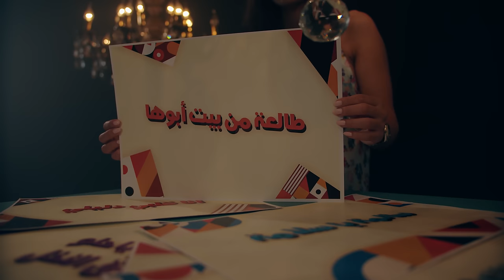🇮🇶 كارلا وناظم الغزالي في طالعه من بيت أبوها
A
ONE:SIXTEEN Production
Directed by Lou Salloum

Filmed live at
La Cabane Venue
Musicians:
Piano: Lucas Sakr

Drums: Fouad Afra
Bass: Carlos Bouchabki

Percussions: Khaled Yassine
Qanoun: Jihad El Assaad
Saxophone: Joe khoury
Music Transcription: Vartan Agopian

Filming:
Martin Mansour
Georges Toufic
Elias Khalil
Ramy Khalaf
Rony Abi Ghosn

Gear:
Platform Studios
Live Recording:
Joseph Abou Rjeily

Special Thanks
Ehsan Chamoun Couture
Antoine Hakim Jewelry
Arax Chekidjian

Special Thanks:

Rola Salloum
Martin Kattan
Patrick Enkiri
Peter Salloum

Graded by
Martin Mansour

Mixed & Edited by
Lou Salloum